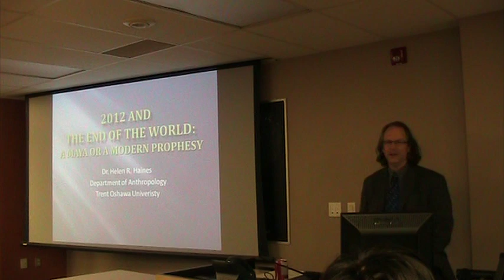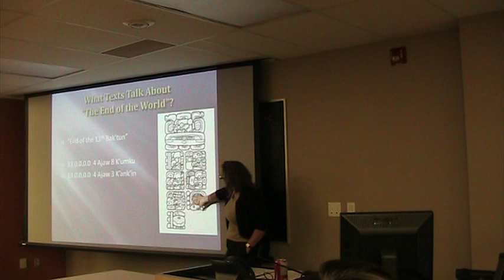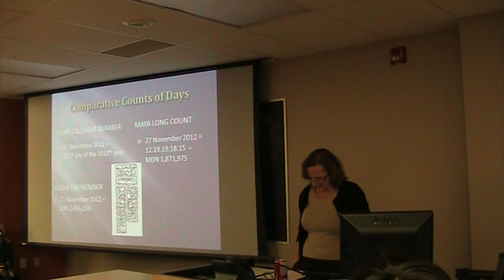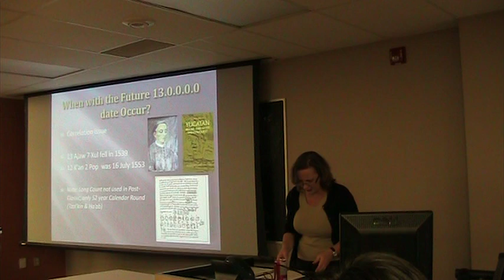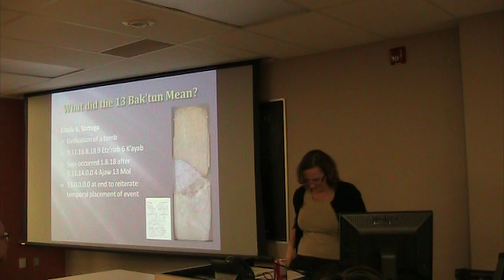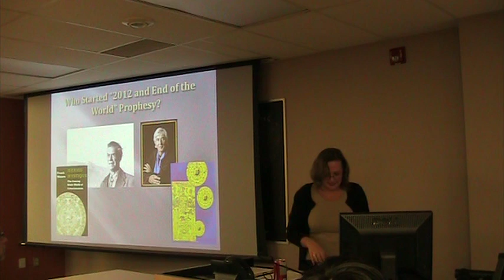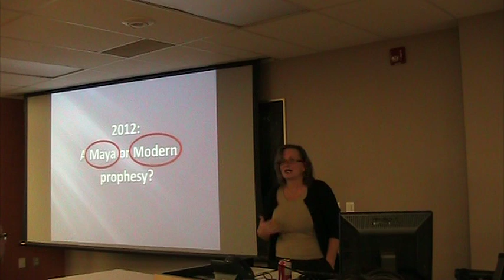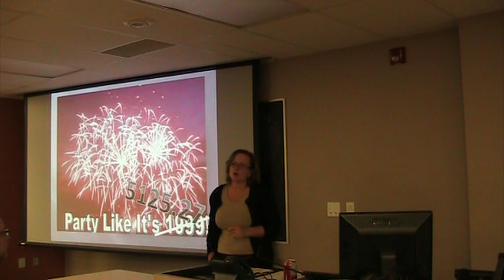2012 and the End of the World: A Maya or a Modern Prophesy?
Stories abound in popular culture about the end of the world citing prophesies apparently set out by the ancient Maya over a thousand years ago. The Maya are widely recognized as having one of the most advanced calendars in the New World and they are known to have been able to track time into the thousands of years. But how much of the infamous "prophesy of doom" that has been attributed to them is what they truly said or actually meant?

Dr. Haines brought the Trent University community with the public to discuss the "2012 prophesy" in her lecture as part of the Trent Oshawa Anthropology Lecture Series. In her talk, "2012 and the End of the World: A Maya or a Modern Prophesy?" Professor Haines explained key aspects of Maya culture, with particular focus on their concept of time and how their calendar functioned.

Dr. Helen R. Haines is an assistant professor of Anthropology at Trent University Oshawa Thornton Road Campus. She specializes in ancient Maya culture and has worked in Mesoamerica excavating Maya sites for the past 22 years. Prof. Haines currently directs the Ka'Kabish Archaeological Research Project in Belize investigating the origins of Maya kingship and the formations of early state societies.